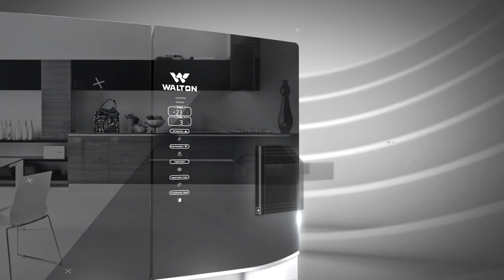WALTON Refrigerator- INTELLIGENT INVERTER SIDE BY SIDE REFRIGERATOR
Upgrade your home environment with an elegant & stylish WALTON Tempered Glass Door Refrigerator. With its sleek reflective glass finish & large capacity, WALTON Refrigerator delivers quality & performance, and keeps your food fresher for longer.

Visit here to purchase available models online: eplaza.waltonbd.com